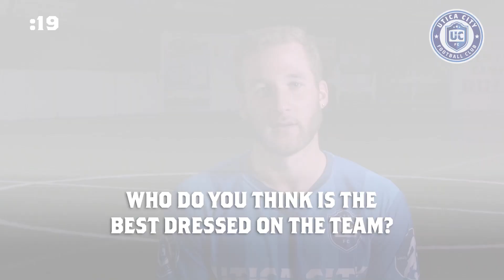60 In The City: Joey Tavernese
It's rapid-fire time with Joey Tavernese in this edition of 60 In The City!